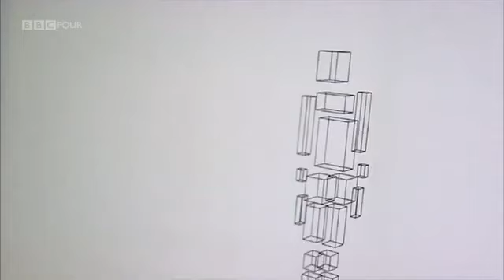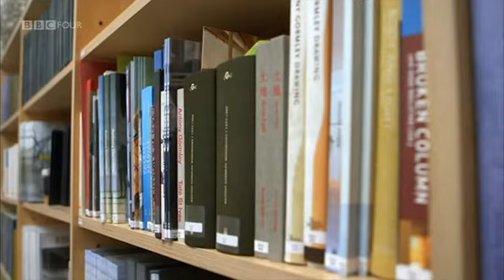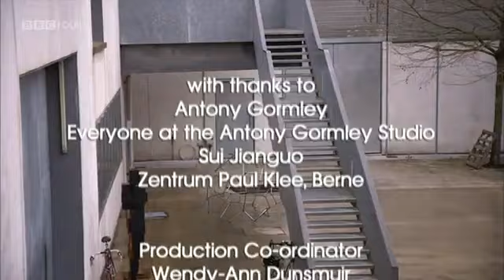What do artists do all day? - Anthony Gromley 2/2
What Do Artists Do All Day? is a documentary series, airing on BBC Four. Film crews accompany various prominent artists as they go about their daily schedules and share insights into their working lives and creative processes.

Gormley's career began with a solo exhibition at the Whitechapel Art Gallery in 1981. Almost all his work takes the human body as its subject, with his own body used in many works as the basis for metal castings.

Gormley describes his work as "an attempt to materialise the place at the other side of appearance where we all live."[11] Many of his works are based on moulds taken from his own body, or "the closest experience of matter that I will ever have and the only part of the material world that I live inside."[11] His work attempts to treat the body not as an object, but as a place and in making works that enclose the space of a particular body to identify a condition common to all human beings. The work is not symbolic but indexical – a trace of a real event of a real body in time.

The 2006 Sydney Biennale featured Gormley's Asian Field, an installation of 180,000 small clay figurines crafted by 350 Chinese villagers in five days from 100 tons of red clay.[12] Use of others' works attracted minor comment. Some figurines were stolen.[citation needed] Also in 2006, the burning of Gormley's 25-m high The Waste Man formed the zenith of the Margate Exodus.[citation needed]

In 2007, Gormley's Event Horizon, consisting of 31 life-sized and anatomically correct casts of his body, four in cast iron and 27 in fiberglass, was installed on top of prominent buildings along London's South Bank, and installed in locations around New York City's Madison Square in 2010. Gormley said of the New York site, "Within the condensed environment of Manhattan's topography, the level of tension between the palpable, the perceivable, and the imaginable is heightened because of the density and scale of the buildings" and that in this context, the project should "activate the skyline in order to encourage people to look around. In this process of looking and finding, or looking and seeking, one perhaps re-assess one's own position in the world and becomes aware of one's status of embedment."[13] Critic Howard Halle said that "Using distance and attendant shifts of scale within the very fabric of the city, [Event Horizon] creates a metaphor for urban life and all the contradictory associations – alienation, ambition, anonymity, fame – it entails."[13]

In July 2009, Gormley presented One & Other, a Fourth Plinth commission, an invitation for members of the public, chosen by lot, to spend one hour on the vacant plinth in Trafalgar Square in London.[14] This "living art" happening initially attracted much media attention. It even became a topic of discussion on the long-running BBC radio drama series The Archers, where Gormley made an appearance as himself.[15]

In 2012, Gormley began making sculptures that could be termed as "digital-cubism".[16] Through solid steel cubes, the human form is rendered into an array of different postures and poses, boldly standing in a white gallery space.

In March 2014, Gormley appeared in the BBC Four series What Do Artists Do All Day? in an episode that followed his team and him in their Kings Cross studio, preparing a new work – a group of 60 enormous steel figures – called Expansion Field. The work was shown at the Zentrum Paul Klee in Bern.[17]

In May 2015 five life-sized sculptures, Land, were placed near the centre and at four compass points of the UK in a commission by the Landmark Trust to celebrate its 50th anniversary. They are at Lowsonford (Warwickshire), Lundy (Bristol Channel), Saddell Bay (Scotland), the Martello Tower (Aldeburgh, Suffolk), and Clavell Tower (Kimmeridge Bay, Dorset).[18][19] The Dorset sculpture was knocked over into Kimmeridge Bay by a storm in September 2015.[20]